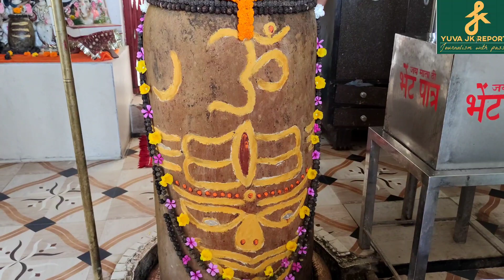Day 1 Himachal tour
पढ़ें

इस देवी के मंदिर में मिलता है मन वांछित फल, इंदिरा गांधी समेत ये नामी हस्तियां भी आ चुकी हैं यहां